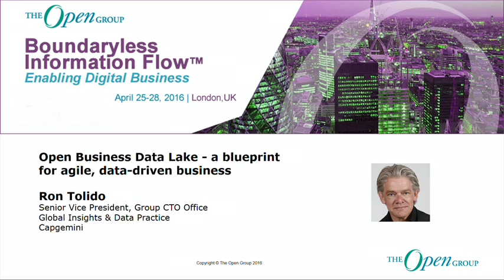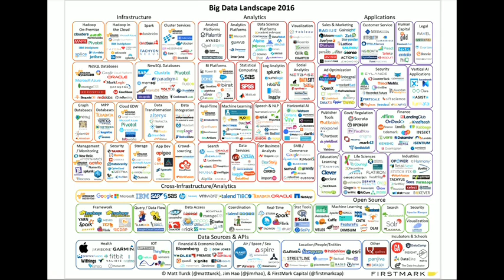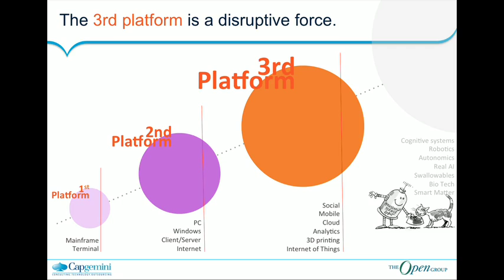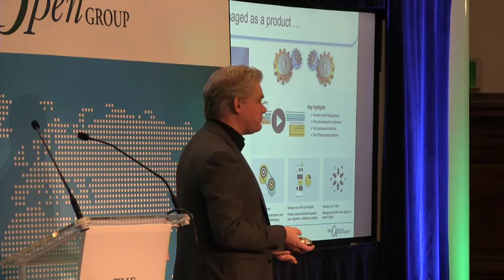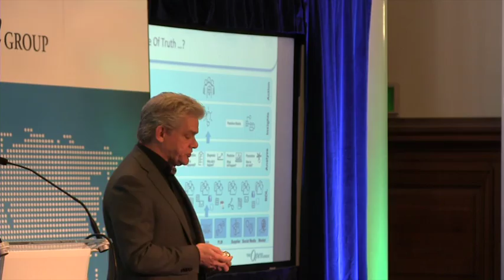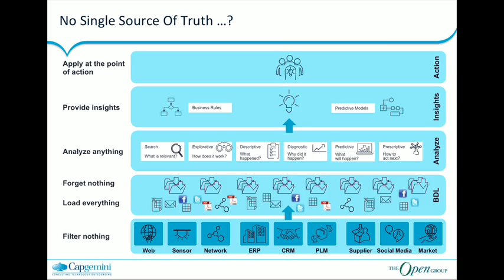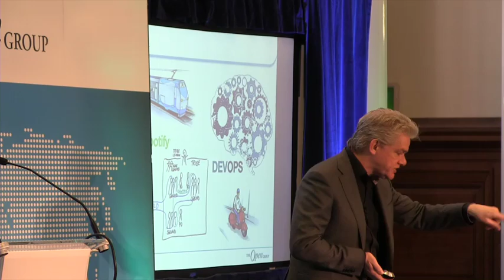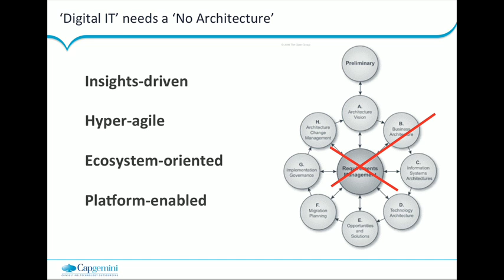Open Business Data Lake - A Blueprint for Agile, Data-driven Business - The Open Group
The Open Group - London 2016
Ron Tolido, Senior VP, Group CTO Office, Global Insights & Data Practice Capgemini